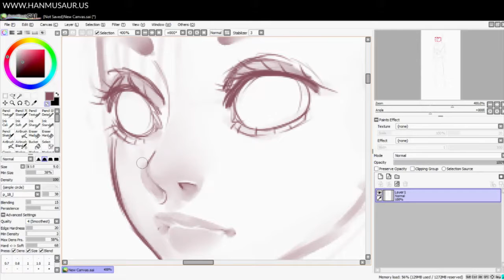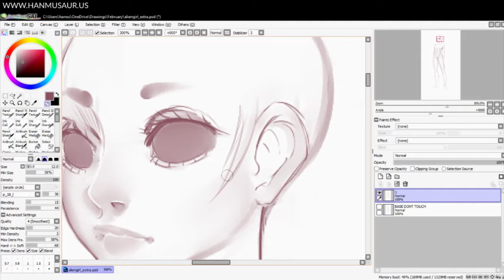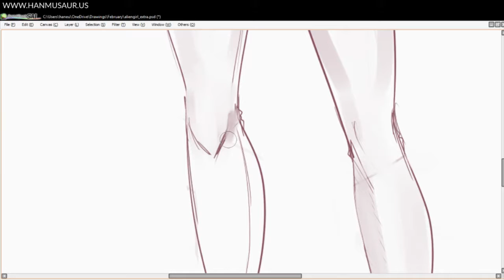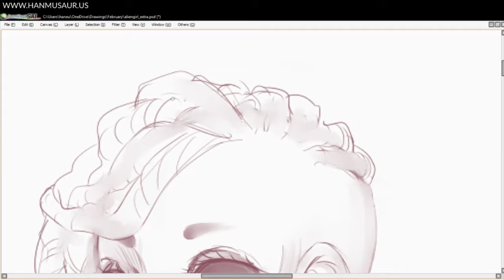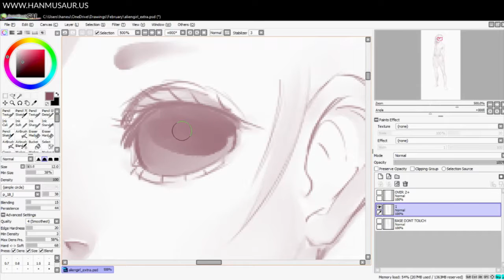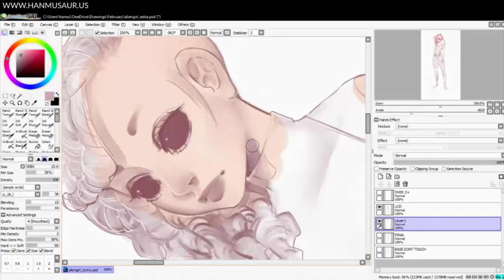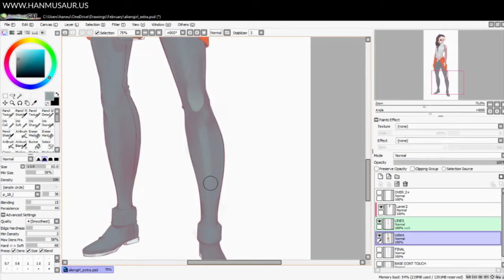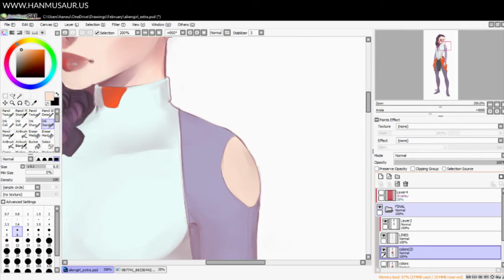Process Video: Kastrouk Alien Girl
Worktime: 4 hours.